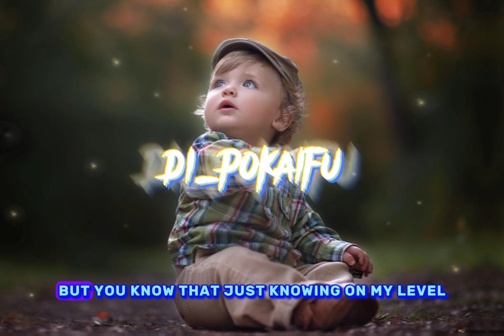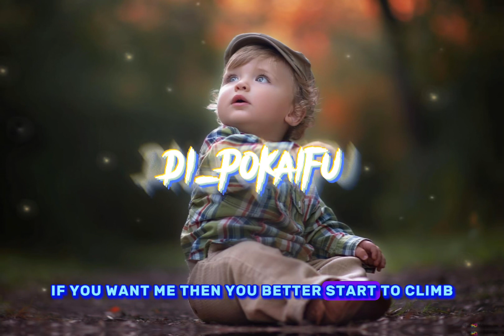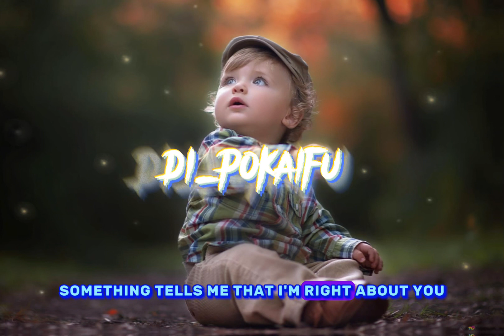Russ 3:15 lyrics💣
🔥 SUBSCRIBES ME🔥

No
Yeah-yeah
Yeah-yeah

All I ever tried to do was help you understand and grow
Like the wait for truce that if not for me, simply wouldn't show
Guess you guessed somebody else who's on my level, but you know
That there's no one on my level, you gon' realize if you don't
I wish you would own up to your flaws
And just say that you're wrong when you're wrong
Instead of actin' like you're right, then it turns into a fight
Now you're stormin' out my house in the middle of the night
I'm tryna

Breathe
I'm not in love, it's just a game we do
I tell myself I'm not that into you
But I don't wanna sleep, it's quarter after three
You're in my head like, breathe
You're in my head like

Dum-dum-da-da-da-da, dum-dum-da-da-da
Dum-dum-da-da-da-da, dum-dum-da-da-da
Dum-dum-da-da-da-da, dum-dum-da-da-da
Dum-dum-da-da-da-da, dum-dum-da-da-da

Yeah, yeah
How come when I love somebody, part of me don't wanna stay?
Every time I get too close, I just start pushing them away
Maybe I just wanna leave before they try to leave me first
Maybe I don't wanna need 'em 'til they say they need me first
I know, I know (Yeah, yeah, yeah)
Damned if I do, damned if I don't
Drank Tequila, I can't drive home
Hard to play cool, heart belongs to you
I know that if I show that
I keep my walls up, if you want me then you better start to climb
Women who love me aren't rare
Women who mean it hard to find
Somethin' tells me that I'm right about you
Please, don't prove me wrong
They say love's a song for fools
We're wise enough to sing along (Yeah)

But now it's hard to breathe
And now it's hard to breathe
I'm not in love, it's just a thing we make
We're skin on skin, I need this spell to break, oh
But I don't wanna go, and I know that you know

Dum-dum-da-da-da-da, dum-dum-da-da-da
Dum-dum-da-da-da-da, dum-dum-da-da-da
Dum-dum-da-da-da-da, dum-dum-da-da-da
Da-da-da

(And now it's hard to breathe, you're in to me, I'm into you)
Are you gon' use me?
Against myself and twist my head and now she use
I keep my walls up, baby, want me? Then you better start to climb